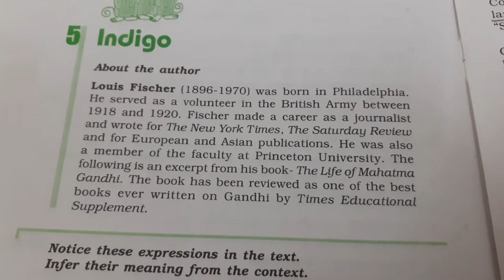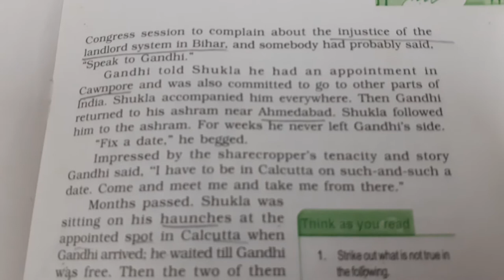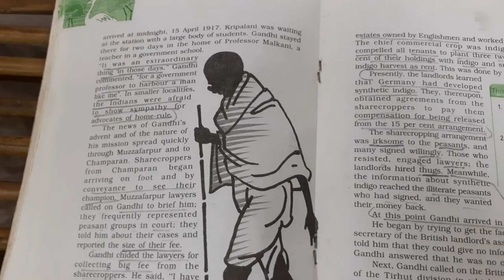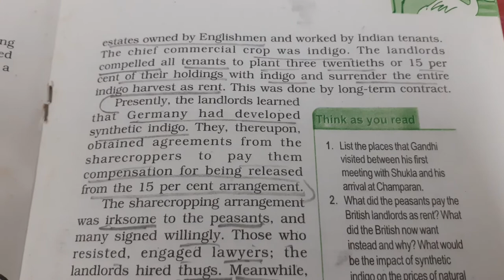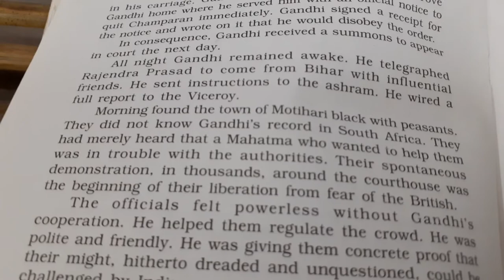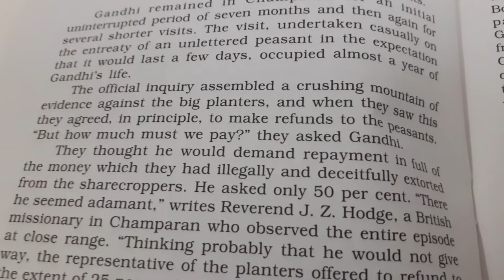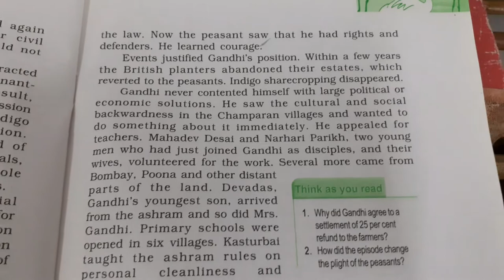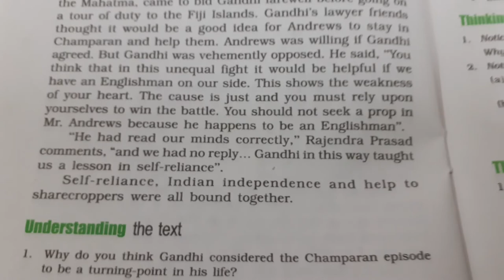Photo 2020 07 08 15 06 35 INDIGO , By LOUIS FISCHER, CHAPTER - 5, CLASS - XII ,FLAMINGO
INTRODUCTION,  EXPLANATION, SUMMARY AND IMPORTANT
QUESTIONS.